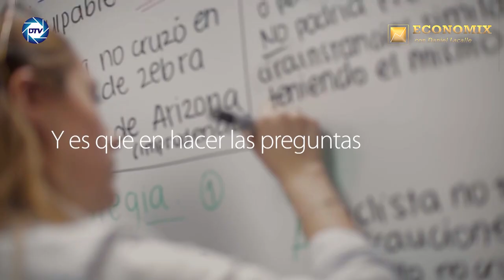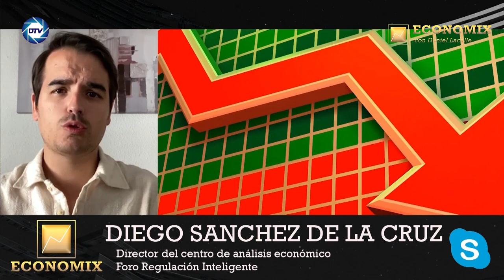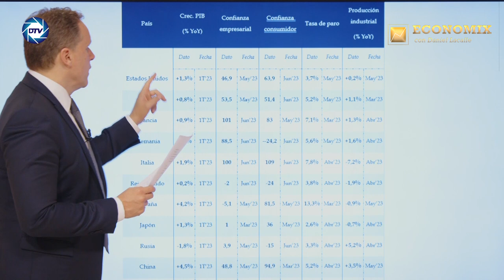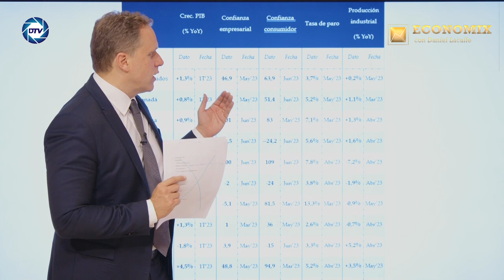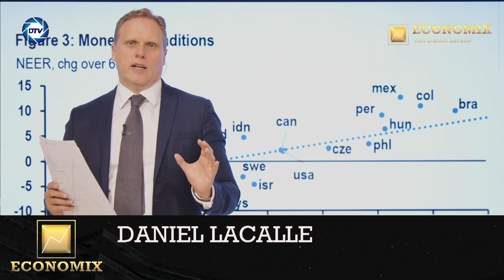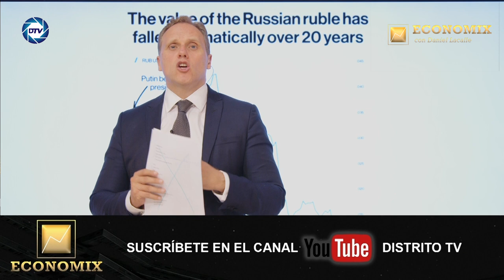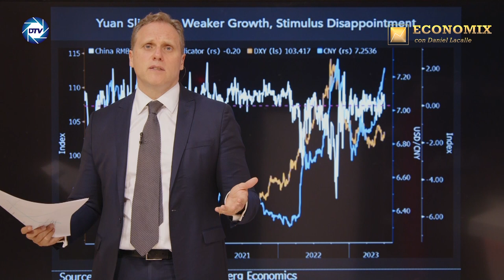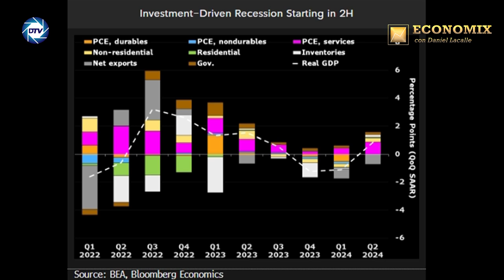Daniel Lacalle desvela cómo funciona la vergonzosa herencia universal de 20.000 euros